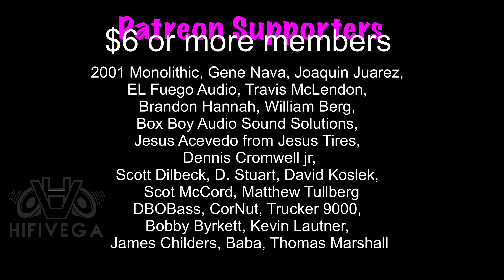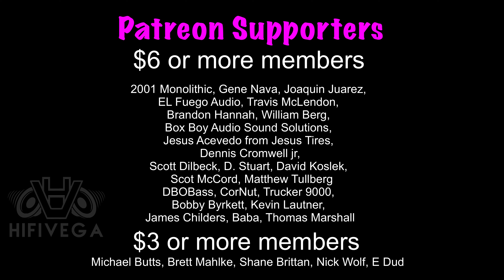22’ Summer Bash Sound OFF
Get your HIFIVEGA big 3 & amp kits

Car Audio Products I Dig
SMD DD-1

Sony ZV-1
Canon m200
Canon 22mm
Led mat light
Aputure led mini light

Shipping Address
Robert Vega
4300 Rogers Ave STE 20 - 137